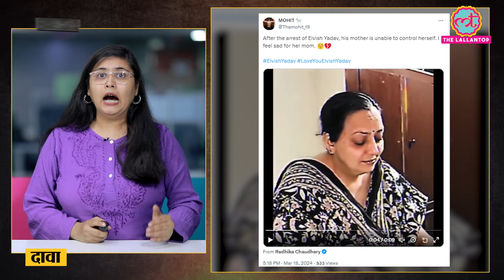Elvish Yadav की गिरफ्तारी के बाद उनकी मां का रोते हुए वायरल वीडियो का सच क्या है? |Padtaal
After the arrest of Elvish Yadav, a video is viral in which his mother is seen crying. It is claimed that this is the video after the arrest of Elvish. But the truth is something else.

Watch the video to know the truth.